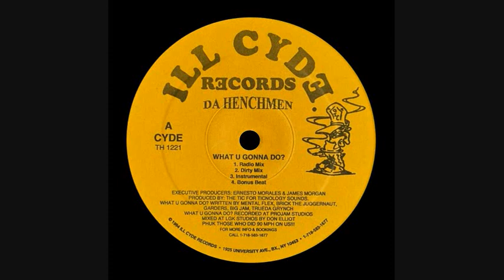Da Henchmen - What U Gonna Do (Instrumental)